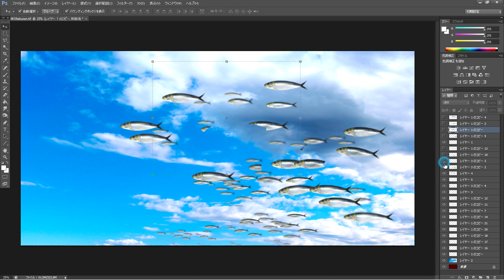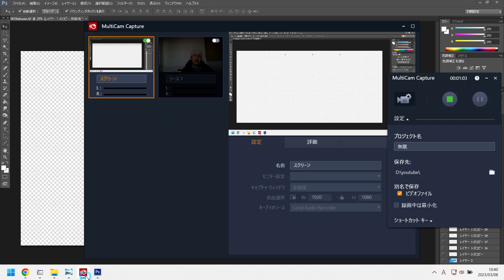Flying Pilchards Photoshop Art 空飛ぶイワシの群れ